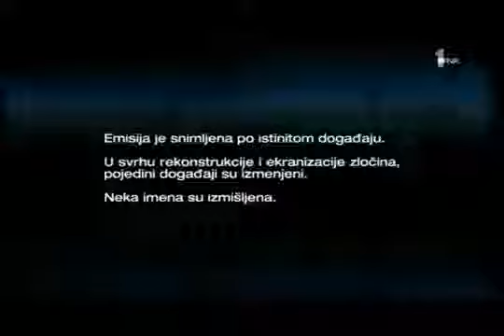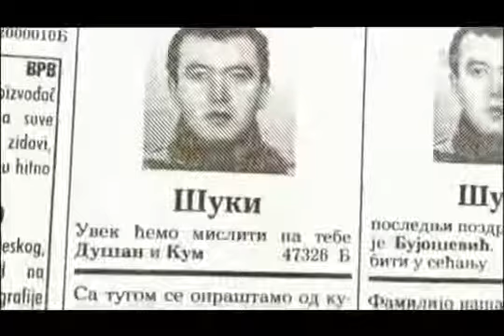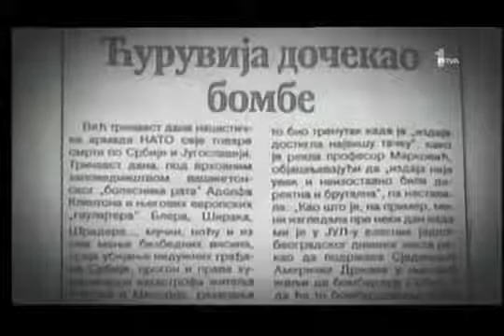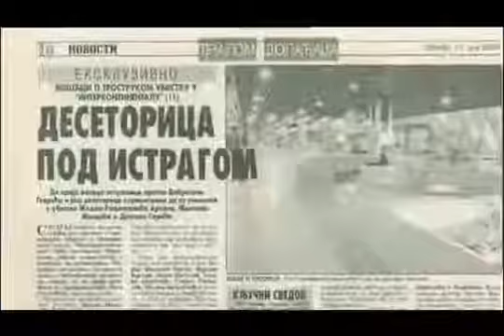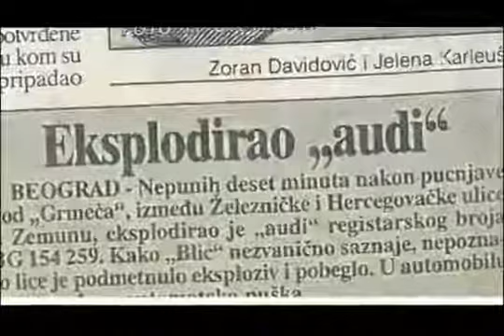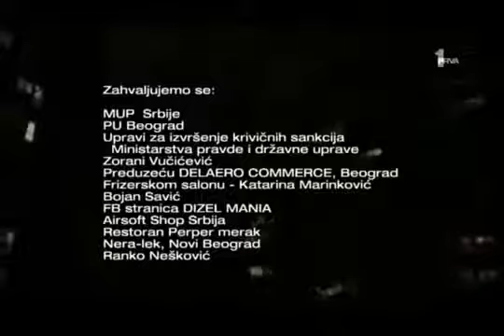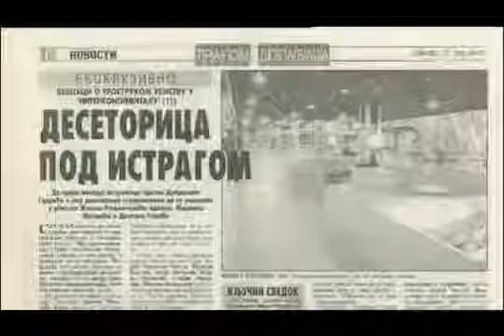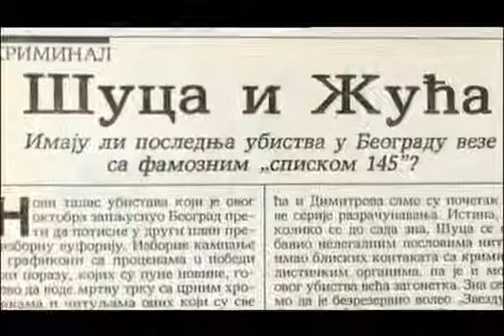Dosije -▶ Nova sezona, ep 3 ~ Zemunski Klan 2 deo Low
education & histoty / interesting stories-▷ Dosije Nova sezona, epizoda 3 ~ Zemunski Klan 2 deo Tv Prva / Dokumentarni Program.

Copyright: Prva Srpska Televizija Zabranjeno svako kopiranje video ili audio snimaka i postavljanje na druge kanale!

Dosije - Novi vođa (Epizoda 1) (NOVA SEZONA 2017)

education & histoty / interesting stories-▷ Dosije ~ Zemunski Klan (3 deo) Nova sezona, epizoda 4 / Dokumentarni Program-▷ Zemunski Klan. education & histoty / interesting stories-▷.

U susret novoj sezoni izdvajamo epizode koje su bile najgledanije u sezonama iza nas. DOSIJE - Zemunski klan (Epizoda: Izgubljena trka)